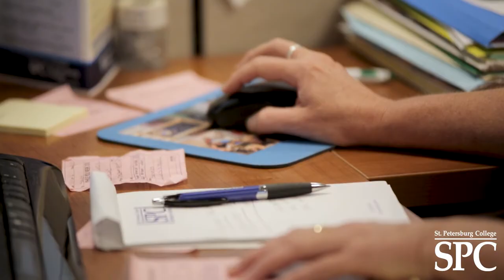Online Learning: Danielle Largent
College Accreditation